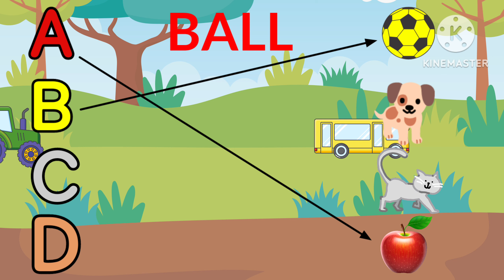a b c d learning video for kids ,abcd song | preschool videos toddlers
Gays here at Chu Chu Toys Cartoon we give you some best learning videos for kids,
Babies,toddlers,childrens, and all faimly.
Everything we upload will be completed faimly friendly and best for all ages especially for preschool school kids .